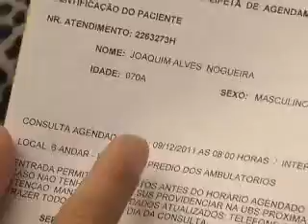Desafio saúde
Reportagem mostra os desafios na área da saúde.